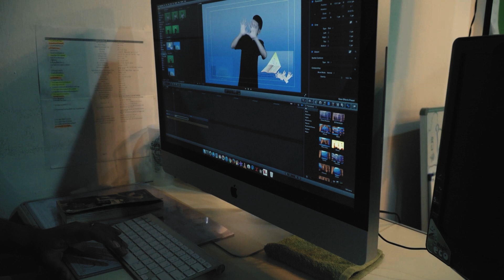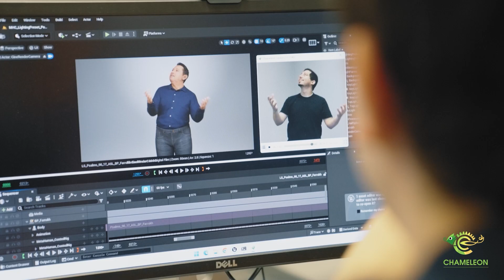Chameleon: Changing the Face of Sign Language Bible Translation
There are 70 million Deaf people worldwide using more than 380 known sign languages, yet only 2% have encountered Jesus in a language they clearly understand.

While the American Sign Language Version is currently the only complete sign language Bible, millions of Deaf people are still waiting for God's Word in their unique sign language.

Traditional Bible translation methods don't fully meet the needs of Deaf communities. That's where Chameleon comes in. This cutting-edge, markerless technology uses multiple cameras and AI to revolutionize the sign language Bible translation process.

By capturing live signing and transforming it into lifelike avatars, Chameleon makes Scripture more accessible, efficient and accurate for Deaf individuals.

Learn how this innovative tool is changing the face of sign language Bible translation, ensuring that every Deaf person can experience the love and truth of the gospel in a language that touches their hearts.

“God Is on the Move: Changing the Landscape of Sign Language Bible Translation”

Discover more about Chameleon and how it's impacting Deaf communities worldwide
Support sign language Bible translation or pray for those still waiting to see Jesus' love displayed.

Feeling Social?